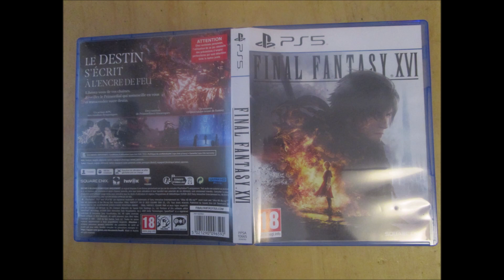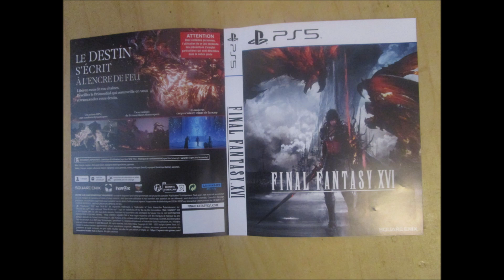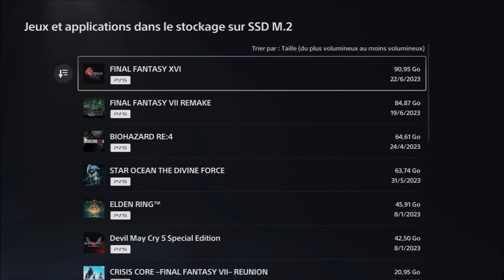[Unboxing] Final Fantasy XVI PS5 OUI OUI OUIIIIIIIIIIIIIIIIIII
ouverture de mon premier exemplaire de FINALFANTASYXVI

sorti aujourhui dans le monde..

(c)square enix co ld

live session direct video